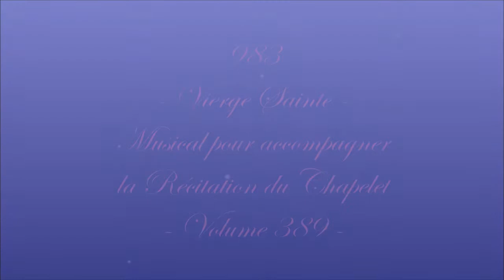AM983. Vierge Sainte : Musical pour accompagner la récitation du Chapelet (389)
Enregistrement : 2021

Derniers Ave Maria : "AM982. Ave Maria de Fatima : Musical pour accompagner la récitation du Chapelet (388)"

Gilbert Chevalier
l'Aveugle-Vendéen
(31/10/2014)